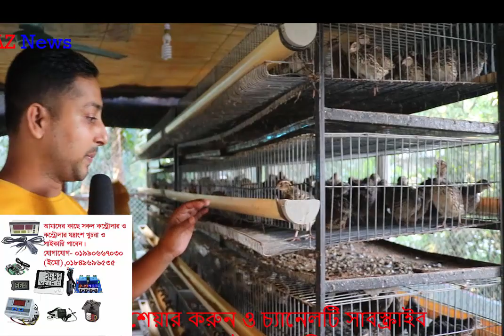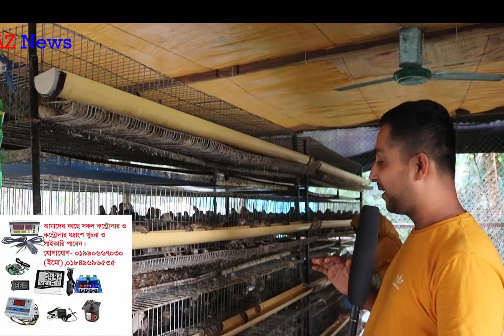কোয়েল পাখি পালন পাখির খাঁচা কেমন হবে ডিম কোথায় বিক্রি করবেন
কোয়েল পাখি পালন , পাখির খাঁচা কেমন হবে? ডিম কোথায় বিক্রি করবেন? ইত্যাদি প্রশ্নগুলোর উত্তর আপনি সহজেই পেয়ে যাবেন। ভিডিওটি দেখতে থাকুন। ভিডিওটি দেখলে আপনি কোয়েল পাখি লালন পালন বিষয়ে অনেক কিছু জানতে পারবেন।